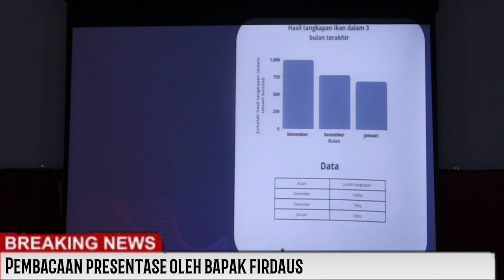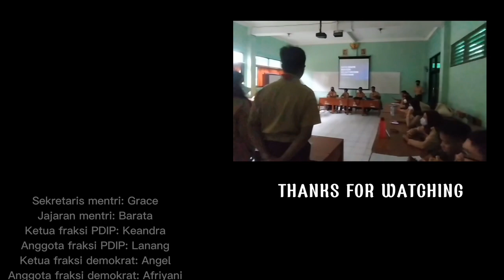Simulasi Rapat Sidang DPR RI Kementrian Kelautan & Perikanan | SMAN 1 CIBINONG kelas X6